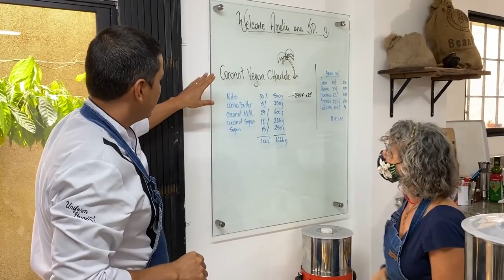How Chocolate Is Made in Ecuador w/ Chef Ampuero (Guayaquil Ecuador)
In this video, we get to see what heaven looks like when Amelia closes her eyes and imagines it! She did a great job of fighting the temptation to dive headfirst into a bowl of her favorite substance!

Chef Daniel Ampuero, a talented Ecuadorian chocolatier and teacher, was kind enough to give us a private chocolate cooking class in his laboratory, fulfilling one of Amelia's lifelong dreams!

If you would like to buy some amazing chocolate or take a chocolate cooking class with Chef Ampuero, you can contact him via Instagram

You're not alone! We've assembled a supportive community with HUNDREDS of current and future expats who are eager to share their experiences, answer questions and provide guidance to help take the mystery out of your move.

Our Unconventional Supporters:
Maité Duran
Paul Wilches
Connie Crew
Gary Peet
Joe Stratton
Jose and Alexandra Rivera
Audrey and Damaro Lewis
Leif Brogren
Bruce Leslie
Brian & Tonya Scott
Maureen Kelly
Deborah Linton
Susan & Rick Joyce
Kit Thornton